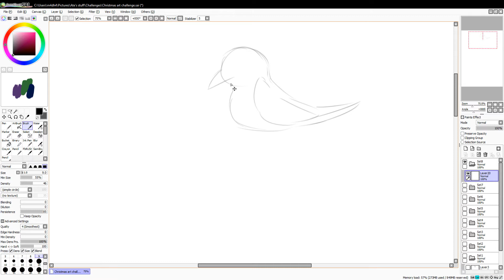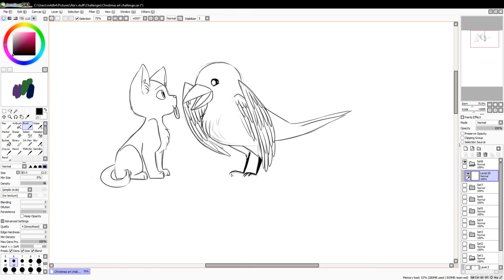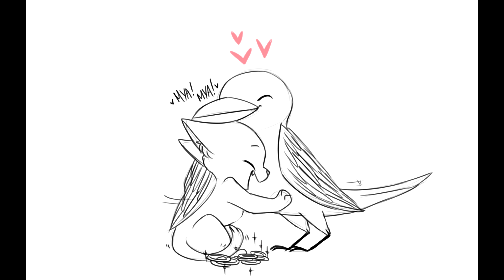12 Days of Christmas Day 08-Eight golden rings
CROW AND KITTEN IS RARE FRIENDSHIP AND SHOULD E X I S T.

Anyways the kitty's name is Dustin, and the crow is Ralf!
Noah and Nathan are so pleased X3

Support Artist here!